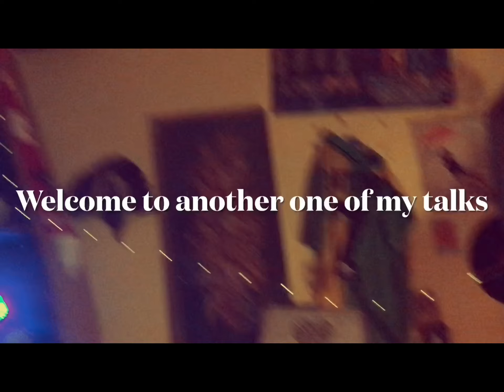Loyalty in romance is an ego stroke